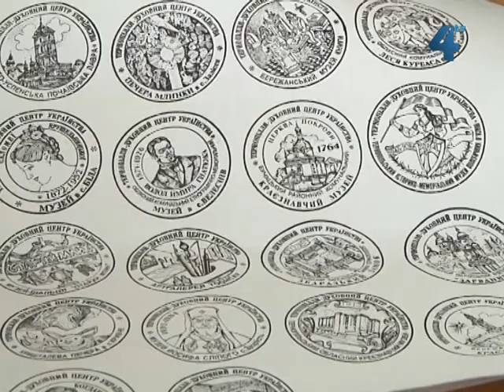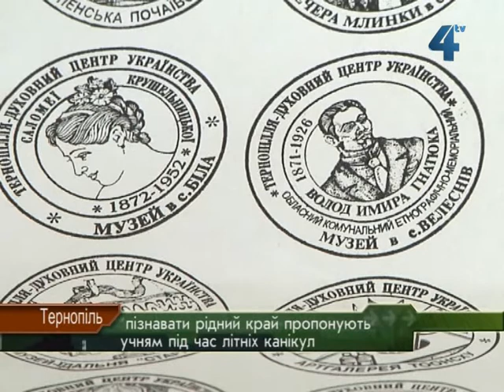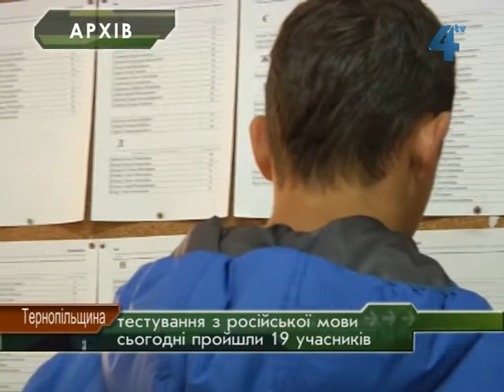Провінційні вісті за 17.05.2012